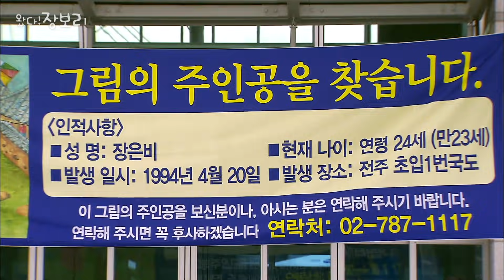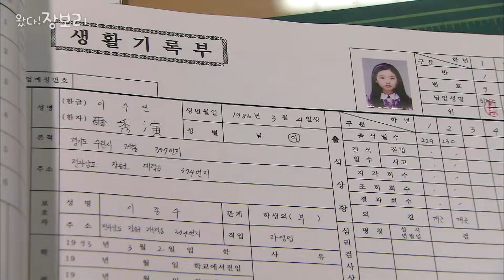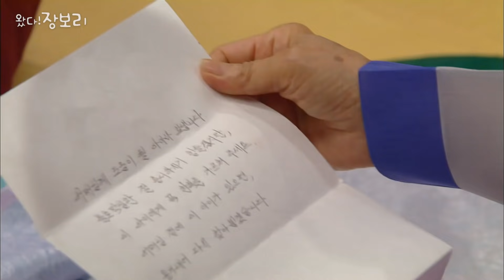왔다! 장보리 | 비술채를 찾아온 보리 [⏱내시돌 : 뭐야 내 시간 돌려줘요]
[왔다! 장보리]
EP 18. 비술채를 찾아온 보리
출연진 : 오연서, 김지훈, 이유리, 오창석

▼왔다! 장보리 다시보기 (wavve)▼